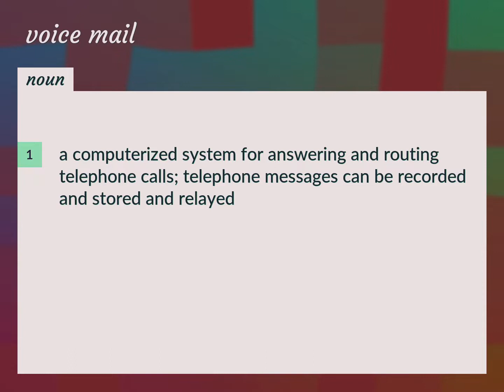Voice mail | meaning of Voice mail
What is VOICE MAIL meaning?